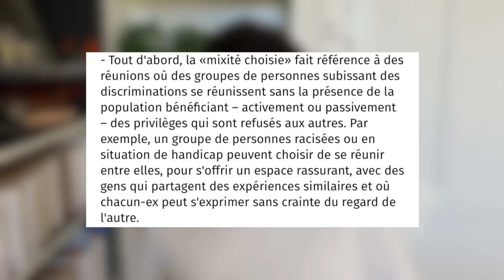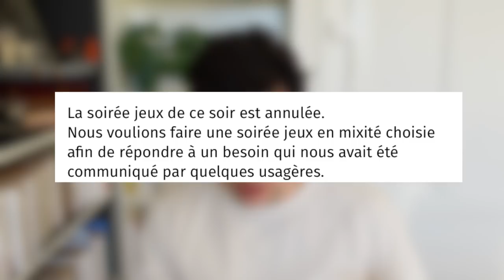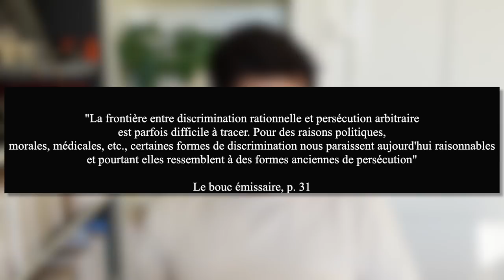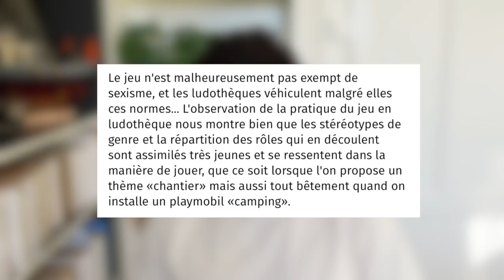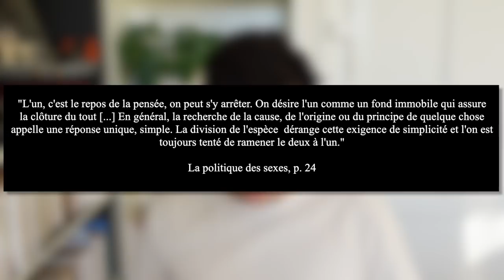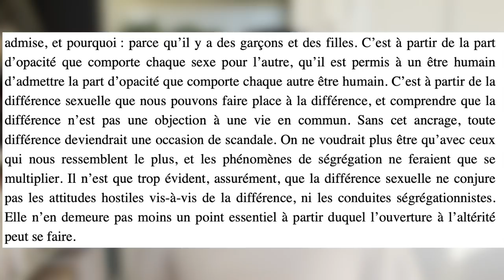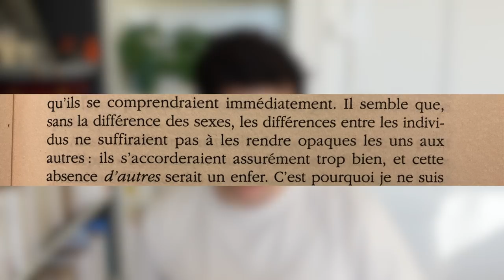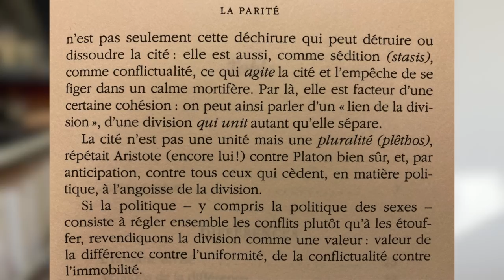INCLUSION EXCLUSIVE (la mixité choisie et le rapport hommes/femmes)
Rejoignez-moi sur Instagram : ralph.lacartouche

Bibliographie :

Agincinski, Sylvianne, Politique des sexes, Paris, Seuil, 1998
Girard, René, Le bouc émissaire, Paris, Livre de Poche, 1986 [1982]
Rey, Olivier, "Homme-femme : heureuse différence ou guerre des sexes ?". La famille, héritage ou avenir ?, Parole et Silence, 2011 ;  « Que faire des différences ? », Recherches de Science Religieuse, vol. 101, no. 3, 2013